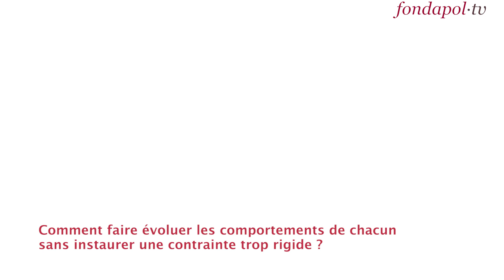Patrick Negaret présente sa note "De l'assurance maladie à l'assurance santé"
Interview de Patrick Negaret, auteur de la note intitulée "De l'assurance maladie à l'assurance santé", publiée en février 2017 par la Fondation pour l'innovation politique.

Résumé de la note

La dégradation lente et inéluctable de notre système de santé nécessiterait des mesures fortes, structurelles, qui s’attaquent aux causes de cette situation. Continuer dans la voie actuelle aboutit à une lente érosion de la prise en charge par l’assurance maladie et à une augmentation régulière des prélèvements, assorties d’un déficit permanent. Malgré des soins de haut niveau et une certaine qualité des soins courants, les faits sont éloquents : difficultés d’accès aux soins, résultats sanitaires souvent moyens, mécontentement des établissements de soins et des professionnels de santé, voire des assurés sociaux, gaspillages récurrents.
Outre les nécessaires réformes pour remédier à ces problèmes multiples, un constat devrait guider l’action : la partie la plus importante et dynamique des dépenses de santé repose sur les affections chroniques. Et il est possible de parvenir à limiter cette progression en modifiant notamment les comportements individuels. Les soins ne sont qu’une partie de la santé et une véritable politique de santé ne saurait se résumer à toujours dépenser plus pour les soins. Au-delà de son rôle traditionnel de prise en charge des frais de santé, l’assurance maladie doit évoluer dans son approche et donner aux individus qu’elle est censée protéger les moyens de gérer leur capital santé.
C’est tout le sens de la démarche Santé Active initiée à la Caisse primaire d’assurance maladie (CPAM) de la Sarthe à partir de 1998 et reprise ensuite à l’échelon national par la Caisse nationale d’assurance maladie (CNAM) en 2011. Néanmoins, ce service en santé n’est plus guère soutenu aujourd’hui, excepté le coaching en ligne. La véritable ambition de ce grand service public qu’est l’assurance maladie n’est-elle pas de garantir la santé de ses concitoyens et pas seulement la prise en charge des soins ? D’être une assurance santé plutôt qu’une assurance maladie ?